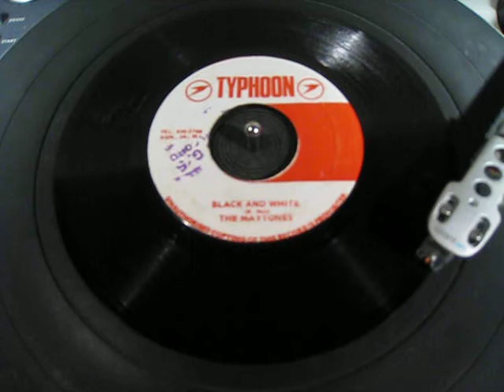The Maytones - Black & White - Reggae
JA Typhoon 7"